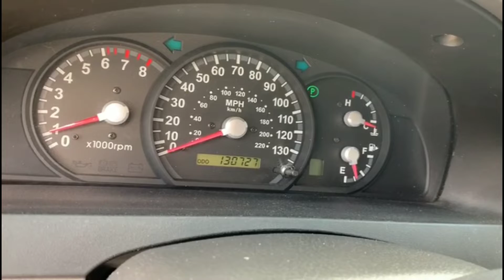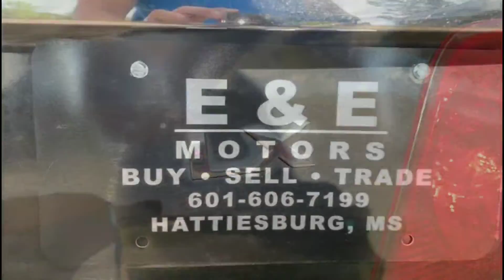2006 Kia Sorento LX